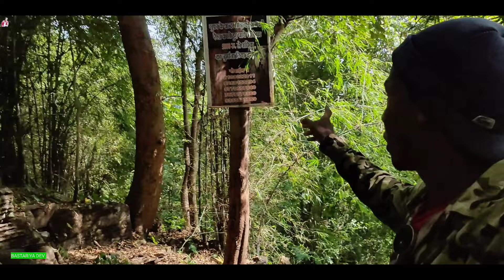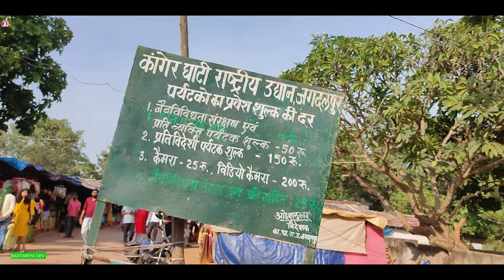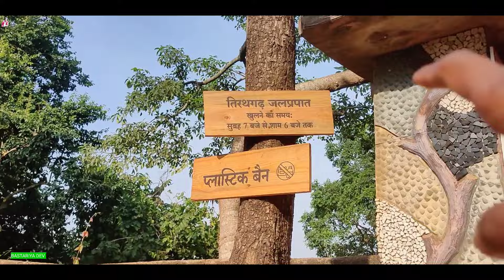मादर कोंटा Cave ₹ 100 Money Visiting & तीरथगढ़ Waterfall को देखने लिए बहुत दूर दूर से आते है , BOLERO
मादर कोंटा Cave ₹ 100 Money Visiting और तीरथगढ़ को देखने लिए बहुत दूर दूर से आते है Vlog Video | BOLERO | Madarkonta Cave || Thirathgarh Waterfall cave waterfall

People query :-
tirathgarh waterfall or tirathgarh waterfall video 2024 or tirathgarh jalprapat or tirathgarh waterfalls chhattisgarh or tirathgarh waterfall video 2023 or tirathgarh waterfalls or tirathgarh waterfalls chhattisgarh 2023 or tirathgarh waterfall vlog or tirathgarh waterfall video or tirathgarh waterfall bastar

Anxmus -Music From East Nepal 1.0

√📸 Mʏ Cʜᴇᴀᴘᴇsᴛ Gᴇᴀʀ√(I Use):
1.ᴍʏ ᴍᴏʙɪʟᴇ
3.ʙᴏʏᴀ By ᴍ1 ᴍɪᴄ
4.ʙᴏʏᴀ  ᴍ1
5.Gᴏʀɪʟʟᴀ Mount
6.Ulanzi Mount
7.𝙼𝚘𝚋𝚒𝚕𝚎 𝚂𝚝𝚊𝚗𝚍
8.Trekking Bag
9.Trekking Bag
10.Go Pro 10(soon)
11.Go Pro 8
12.Helmet Bike
GRENARO Wireless Mic
13.Camping Tent
14.Gas Cam.Stove
15. Camp.Cook set
17.Light Camping
18.Butane Gas
19. 10LWatertank
21.Sleeping Bags
22.44 L Hiking/ Trekking/ Camping/ Travelling
23 . Army Hiking/ Trekking/ Camping
Trekking shoes
3. Best' Buy
5.Mobilife selfi stick =
6.TriPole Walker 55 Litre Bag :

Telegram Join me!